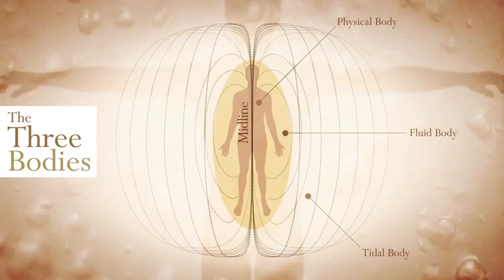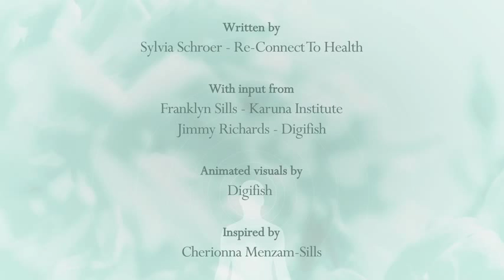A description of Biodynamic Craniosacral Therapy by CTET graduate Sylvia Schroer PhD